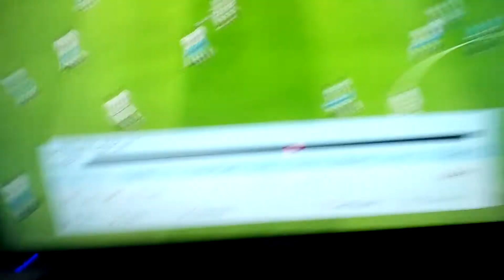Screamer by Tommy foley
BBBBBBBBBBBBBBBBBB
RRRRRRRRRRRRRRRRRR
AAAAAAAAAAAAAAAAA
HHHHHHHHHHHHHHH